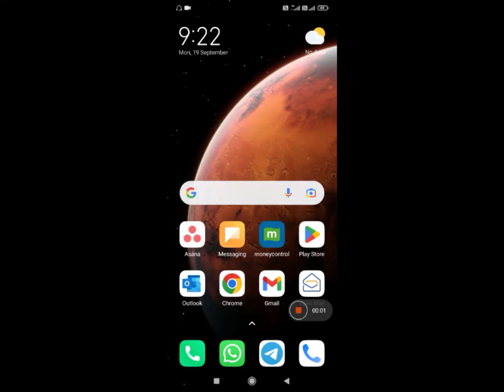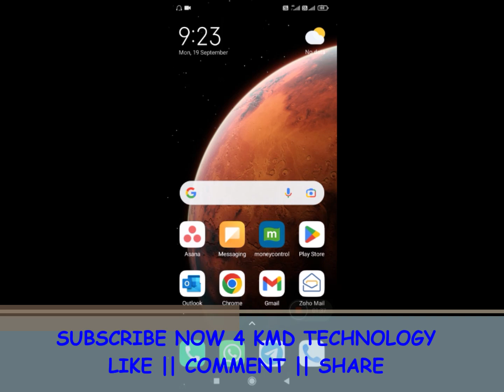How to install WhatsApp Business in Android Mobile | KMD Technology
Follow KMD Technology.